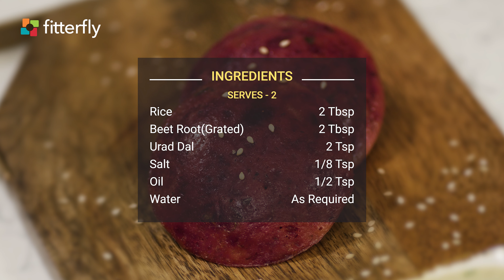Healthy Beetroot Idli recipe in 20 min at Home | FitterEats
Beetroot Idli

Short on time? Then this famous vegetarian South Indian snack is the perfect option for your breakfast, mid-morning or evening snacks. Learn How to make Beetroot Idli the FitterEats way. The low fat, sugar-free, and gluten-free Beetroot Idli using rice, urad dal, and beetroot is perfect for beginners and masterchefs. But, of course, this Beetroot Idli is ideal for Babies too. This savoury and colourful recipe adds natural vitamins and minerals to your daily meals and makes it more nutritionally diverse. In addition, pairing it with beet coconut chutney, coconut chutney, onion chutney, or mix vegetable sambhar makes sure to provide the burst of flavours, making it a balanced meal. If you are trying Different types of Idli Recipes at home, beetroot idils are worth a try.